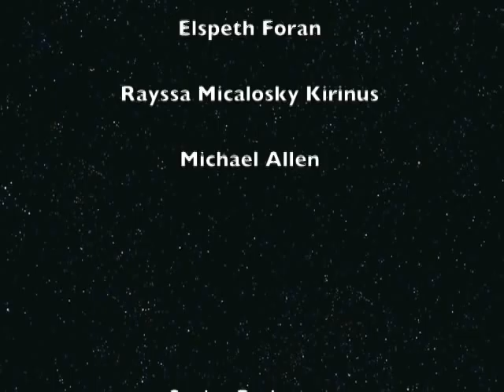Love's Haunting - Senior Project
This was our Senior Project during the last year of high school. It was performed on June 2nd, 2007, at Keith Country Day School - Rockford, IL.

Dancers: Elspeth Foran, Rayssa Micalosky Kirinus and Michael Allen.
Supervisors: Carolyn Cadigan and Bradley Stott.